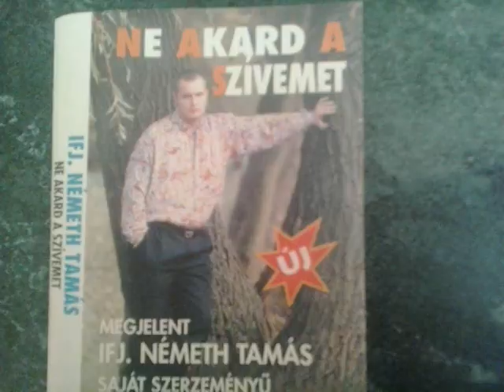Németh Tamás ...Távol már...-2017 Official Audio.. -New Version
zene § szöveg :- németh tamás

hangszerelés - studiomunka:- ifj. Berki Barnabás..